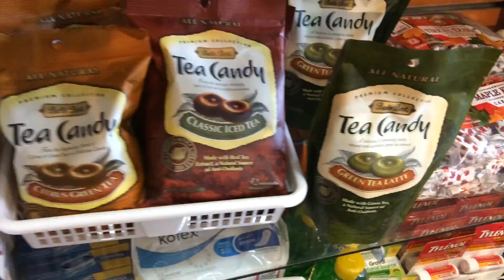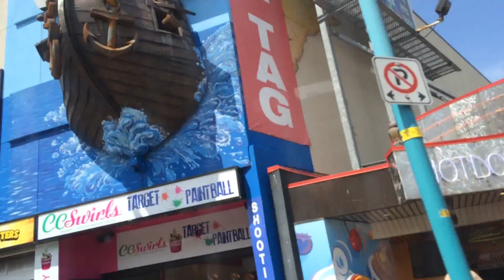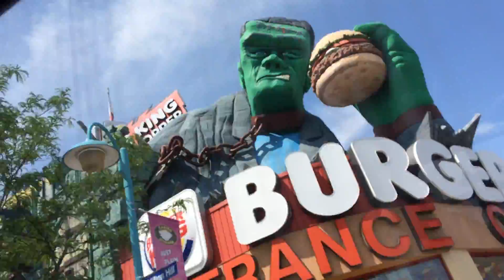New York Day 2・ニューヨーク２日目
New York day 2!!! Niagara falls from the Canadian side and US side. Canada was so nice it was like 70 degrees at the beginning of July and I loved it.
ニューヨーク二日目！ナイアガラをカナダ側とアメリカ側から見てきました。七月上旬なのにとても涼しくて快適でした。